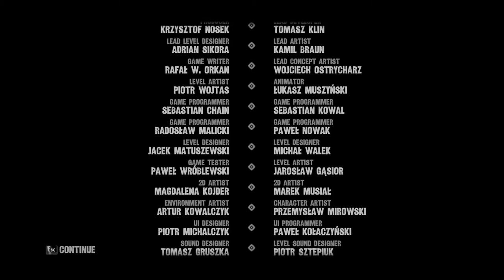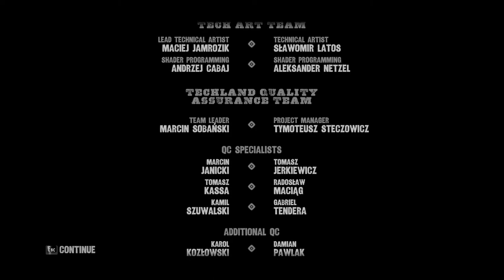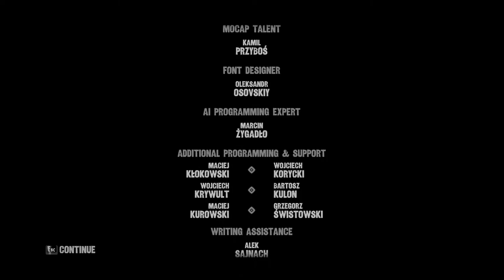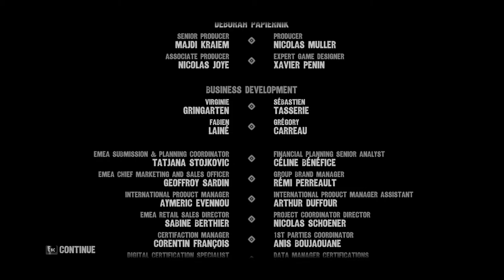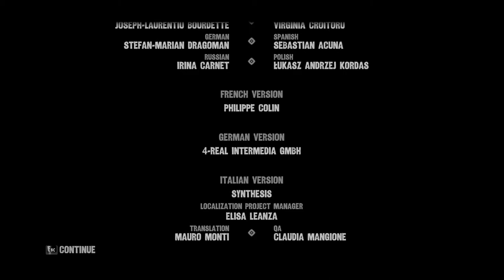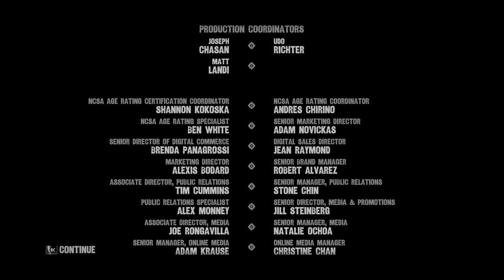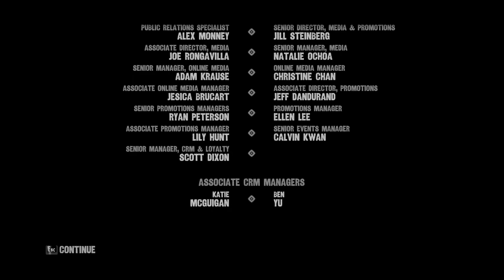Call of Juarez : Gunslinger / Chapter 15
Chapter 15. Final